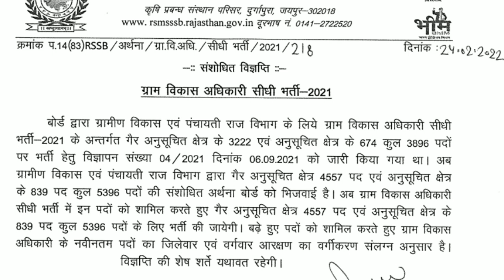VDO में 1500 पद बढ़ा दिए हैं, 15 गुणा अभ्यर्थियों को पास किया जाएगा